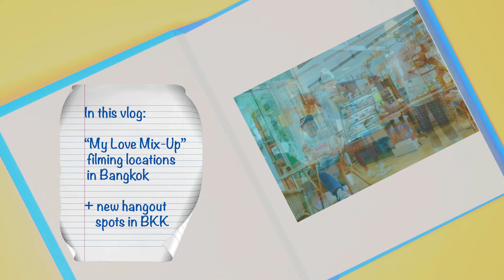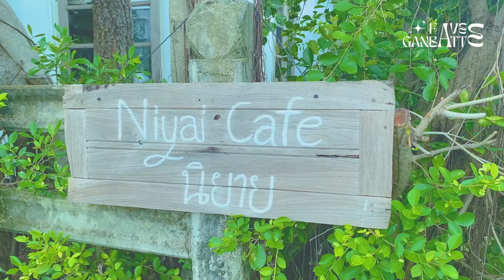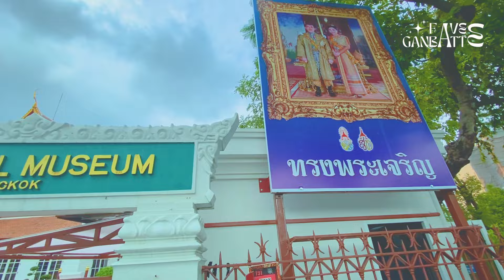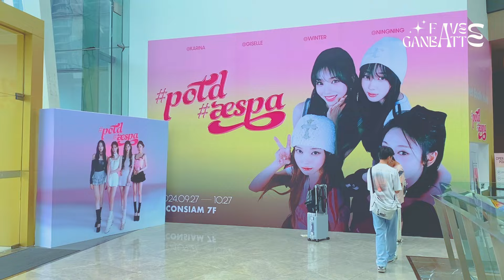BANGKOK vlog 🇹🇭 MY LOVE MIX-UP Filming Locations in BKK + New-found Hangout Spots in Bangkok!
Calling all Thai BL fans - this one's for you! 🎬

Let's continue the second season of our Thai BL series Filming Location Adventure!

I'm back in Bangkok (from a lovely trip in South Thailand) and visited some of the actual filming locations from the hit 2024 series 'My Love Mix-Up'.

I stopped by Niyai Cafe, which was used as a setting in the show, and also checked out Hua Lamphong Station, another iconic filming spot. It was so cool to see these familiar places IRL.

But the adventure didn't stop there. I also explored other great Bangkok hangout spots (specially for solo travelers like me) like the beautiful Santi Chai Prakan Park, the incredible National Museum Bangkok, and the massive ICONSIAM complex. And of course, I had to sample all the delicious Thai food I could find. 🥭🍤🍲🍰🥥

If you love Thai BL dramas as much as I do, I'm sure it'll give you major wanderlust and have you planning your own Bangkok trip! 🇹🇭